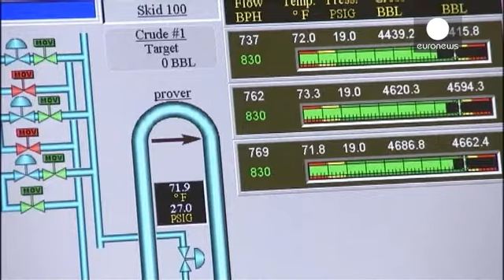International Energy Agency sees much weaker oil demand growth in 2015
Growth in demand for oil will be much weaker next year than previously forecast amid a slower and more 'brittle' economic recovery.

So says the International Energy Agency, the organisation which assesses such things on behalf of industrialised nations.

As a result oil prices may slip further the agency said in its monthly report.

Crude prices fell for a third straight month in September and benchmark Brent reached a four-year low this month.

The IEA said: "Recent price drops appear both sup…